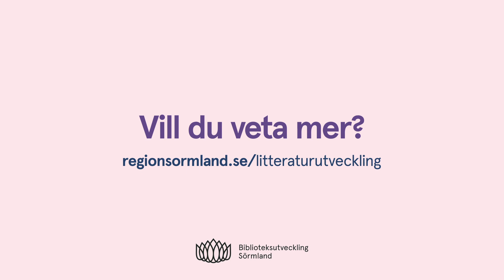LITTERATUR SORMLAND ERIKSSON 4904 mp4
Christer Eriksson är en av tio poeter som medverkade i Folk och Kultur 2021 under vinjetten Sörmlandspoesi med...